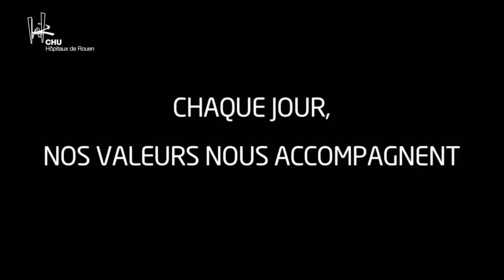Le sens du service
Le sens du service, une valeur partagée dans tous les services du CHU-Hôpitaux de Rouen, qui accompagne les personnels dans leur vie quotidienne, à la maison comme au travail.